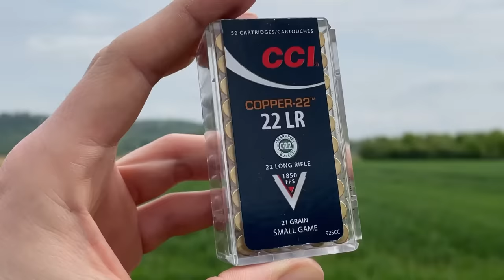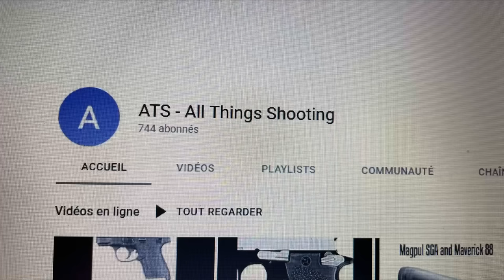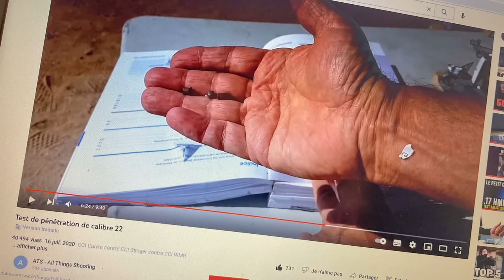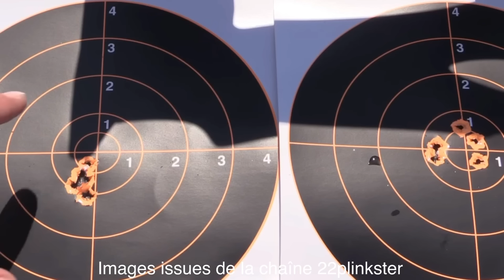La 22lr la plus Rapide du Monde !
Découvrons la 22 Long Rifle la plus rapide du Monde. Dotée d’une balle en cuivre, la Copper 22 LR de chez CCI est une prouesse, une nécessaire innovation pour le Tir Sportif qui se veut de plus en plus éco-friendly et surtout qui est de plus en plus… Surveillé. Amis chasseurs, on arrive nous aussi !